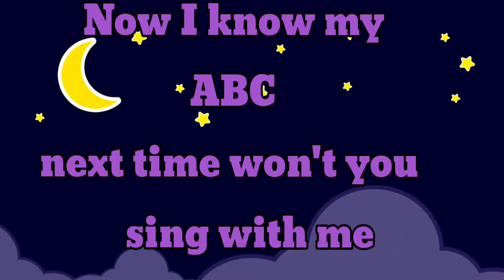ABC Phonics Song | A For Apple ABC Alphabet Songs | Alphabet Song for Toddlers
KIDS ADORABLE BOOKS:- Check out and follow this 👇👇👇